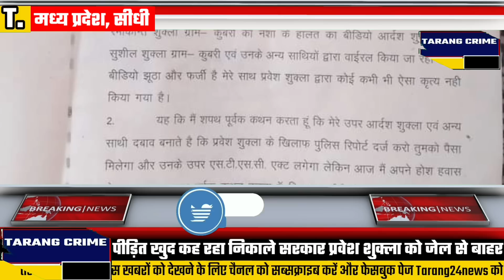ने खुद कहाप्रवेश_शुक्ला को निकालो बाहर मुझे सरकार से कुछ नहीं चाहिए..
पेशाब_कांड || दशरथ_रावत ने खुद कहा प्रवेश_शुक्ला को निकालो बाहर मुझे सरकार से कुछ नहीं चाहिए.

यहां से व्हाट्सएप ग्रुप ज्वाइन करें 👉 01... Follow this link to join my WhatsApp group